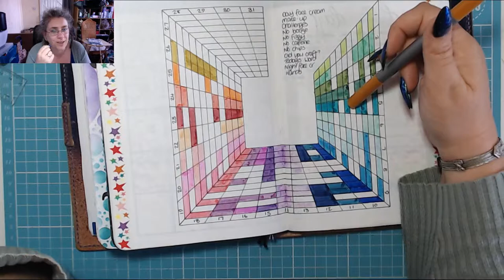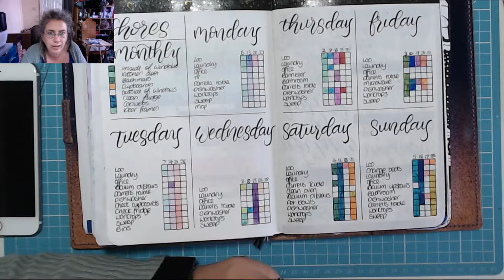Chores are done! Today in my BuJo 27 May 2019